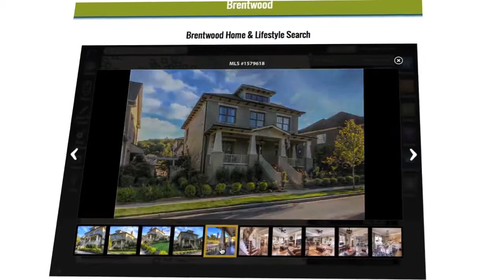Coalmont Real Estate | Homes for Sale Coalmont TN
What is LifestyleMLS?

A better question is “what will this LifestyleMLS website do for me that other home search portals don’t?”

Concisely, LifestyleMLS will help you make a better home buying decision by providing you with Home & Lifestyle information within one website. This is currently unique in the real estate industry. At LifestyleMLS our slogan is “It’s not just a Home… It’s a Lifestyle”. Here’s what we mean by that….

As home searching has moved to the Internet, there has arisen a need for one home search solution that provides all relevant spatial information in one spot, making it unnecessary to search multiple websites for important information relating to a new home search. This “one-stop source” is LifestyleMLS. The traditional home search portals that have been around for a while are just that — places to search available homes. Do you want 3 bedrooms, 2 1/2 baths, etc.  LifestyleMLS puts your home searching on steroids by adding Lifestyle points of interest, such as schools, churches, shopping, golf and recreation areas, etc.

Coalmont Homes Sale | Homes for Sale Tennessee

LifestyleMLS in “tech-talk” is an interactive geo-spatial, map search platform that delivers a new way to search for real estate online. Through LifestyleMLS, users can visually see the relational perspective between all things important in their real estate decision-making process. LifestyleMLS can help home buyers find potential homes for sales within a quarter mile of a high school, a half mile from a golf course, and possibly a prestigious hospital within 2 miles… From one website – you can use a neighborhood search engine to find the amenities, schools, recreational facilities and businesses you want to live near. A new relevant term in real estate search is “hyper-local”. LifestyleMLS allows you to search down to the street level – it’s that powerful. If you like to golf or jog or fish, LifestyleMLS can find a home in the best location for your needs – to match your lifestyle.

LifestyleMLS calls upon a huge database of millions of businesses, schools, parks, etc. combined with an easy-to-use home search experience. Refined home searches are overlayed on colorful maps with distance sliders to easily visualize what, where, how far, etc…

Homes Sale | Homes for Sale Tennessee

Once you have narrowed down your areas and home specifications, you can save your search and then receive emails straight from LifestyleMLS whenever new homes come on the market that match your “dream home”. We know you will enjoy using this website. If you have any suggestions for improvements – please use the contact form to get in touch with us – it is located towards the bottom of each page on the website.

LifestyleMLS… “It’s not just a Home… It’s a Lifestyle”